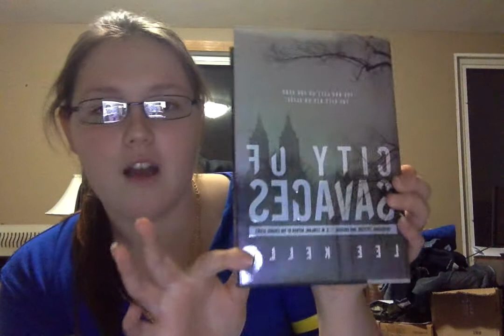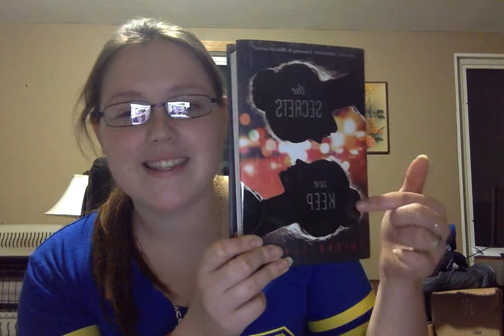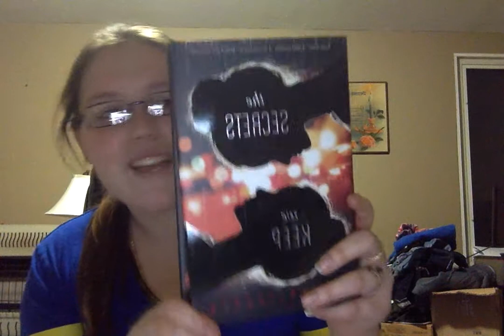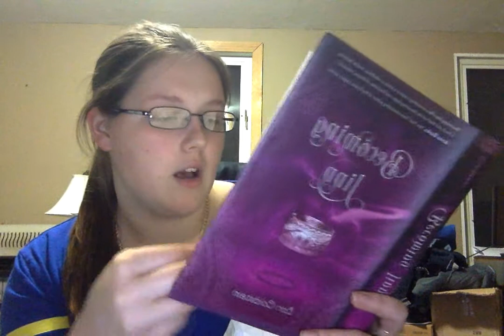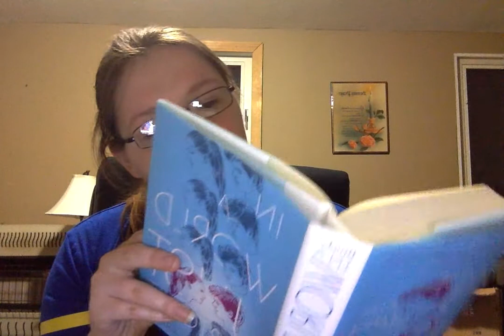Book Haul - May 29, 2015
I went to a book signing tonight! and that is where all these books came from! :)

The Books:
Becoming Jinn by Lori Goldstein